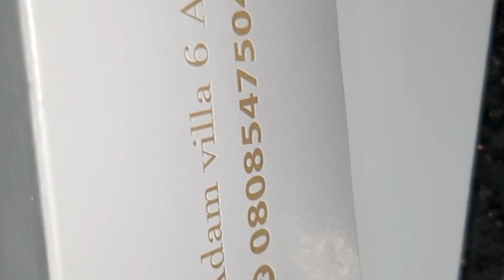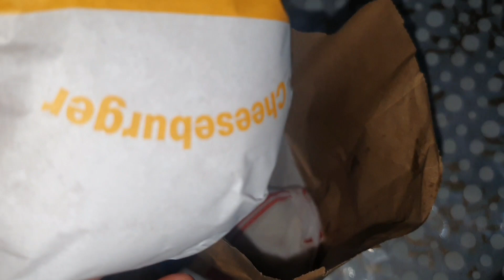اساسيات حقيبة البيبي عند الخروج وشاركت معاكم شي حويجات من البال